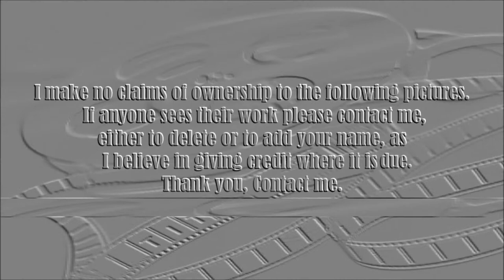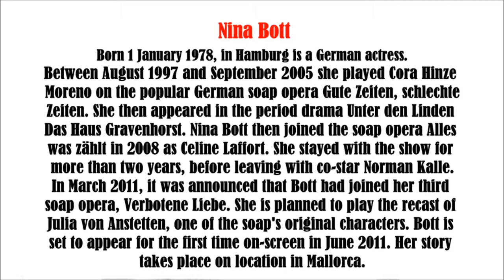Nina Bott video slide show. Tom Spar wlb-403/66.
Nina Bott video slide show.